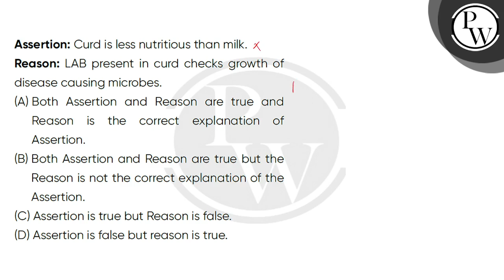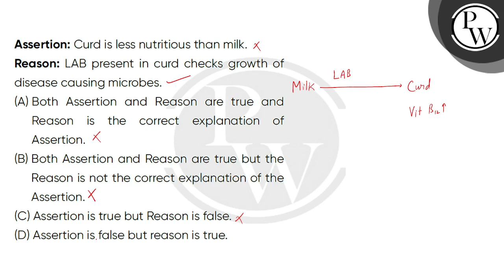Assertion: Curd is less nutritious than milk.\nReason: LAB present in curd checks growth of dise....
Assertion: Curd is less nutritious than milk.\nReason: LAB present in curd checks growth of disease causing microbes.